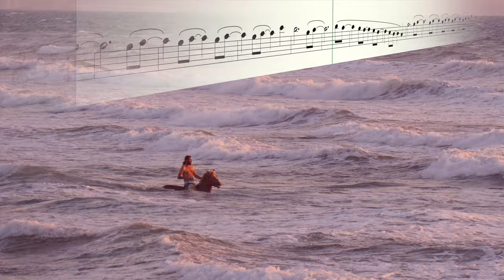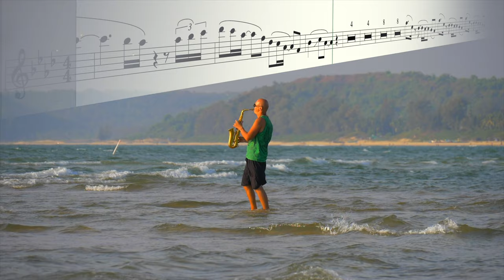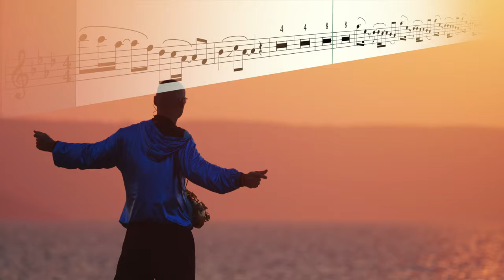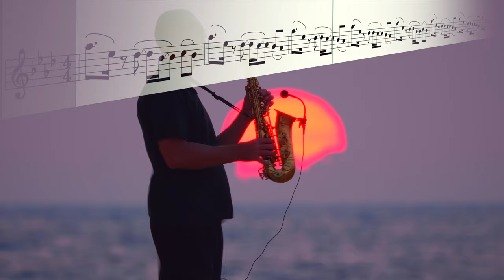Syntheticsax - I love You (Sheet music & Backing track for Saxophone Alto)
Download this backing track and sheet music for saxophone alto, tenor soprano